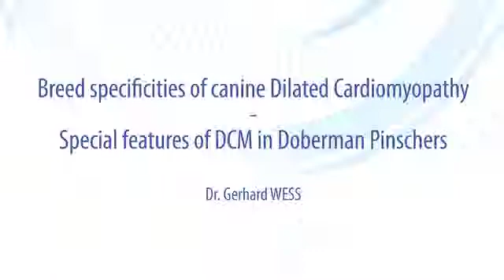Breed specificities of canine Dilated Cardiomyopathy (4/6) Special features of DCM in Doberman Pinsc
The goal of this session is to explain what is Dilated Cardiomyopathy and give specificities of the disease in main affected breeds.

Dr G. WESS